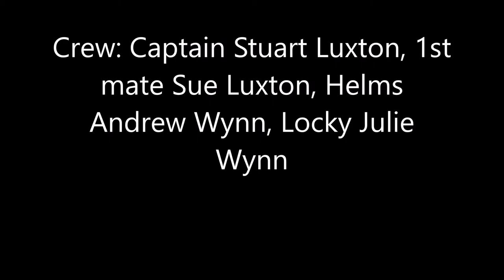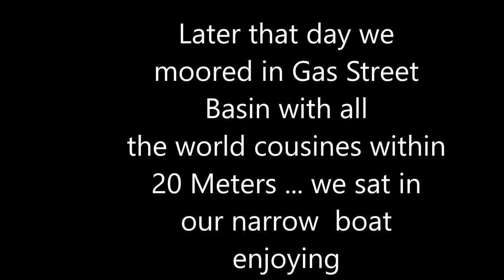Old Navigation to the New ...and on to Gas street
Stourport ring